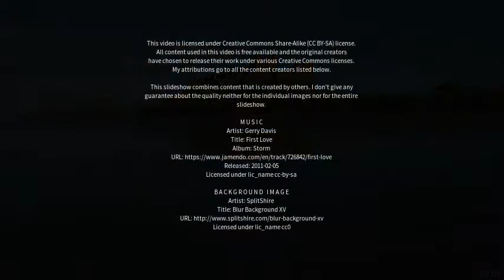Best places to visit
Best places to visit - Lynemouth (United Kingdom) Best places to visit - Slideshows from all over the world - City trips, nature pictures, etc.